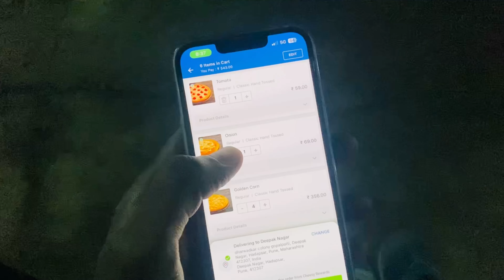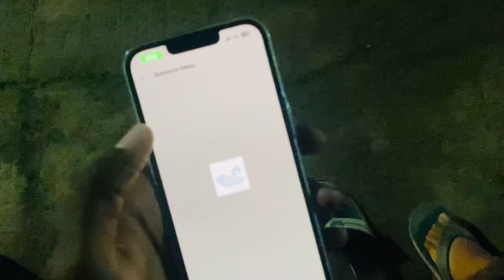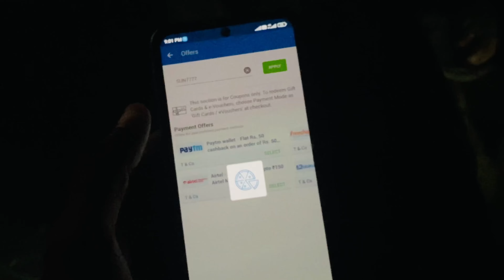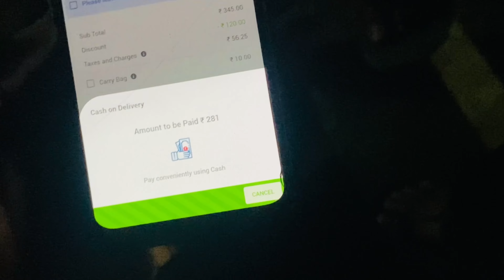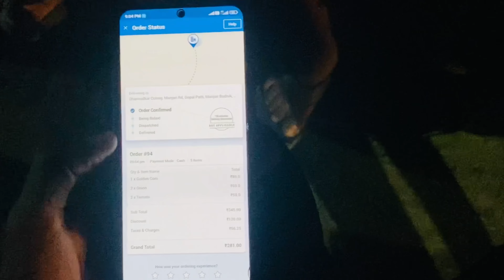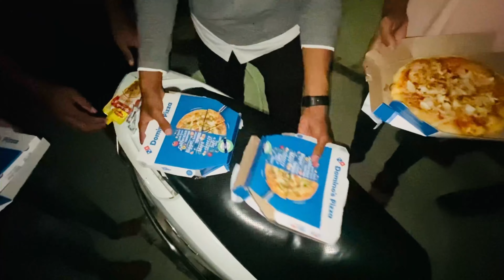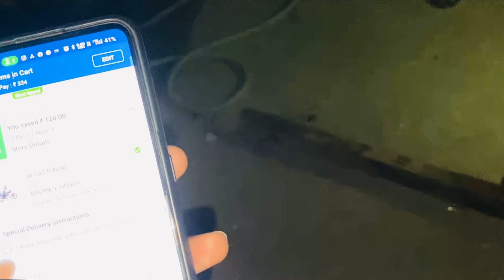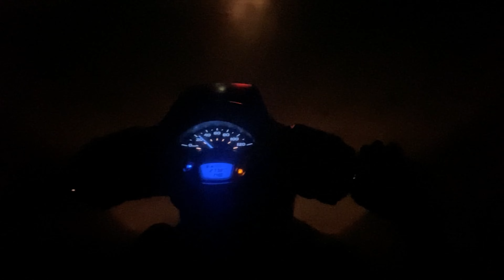Vlog #102 || 5 Pizzas at just 250/- only 🤩🍕 || Dominos offer 🤩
Share as you can and show love guys. ❤️